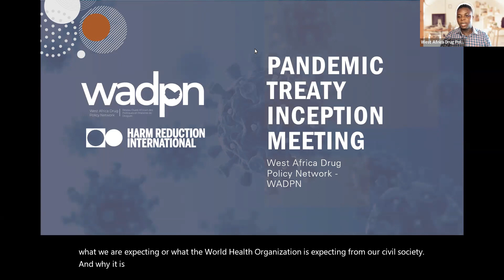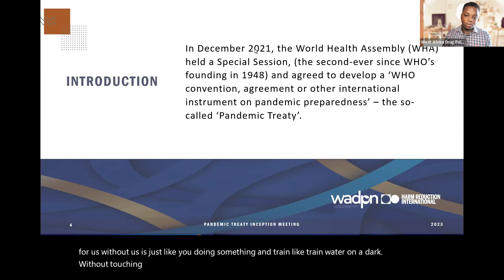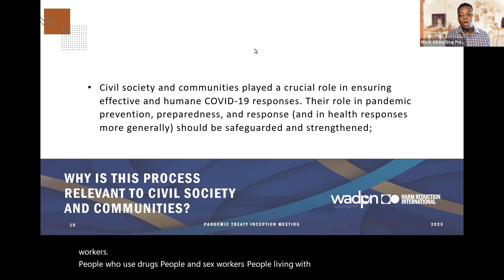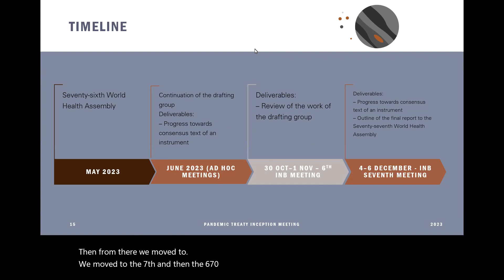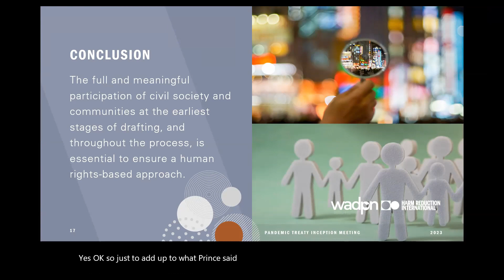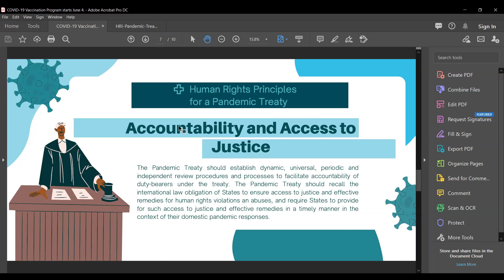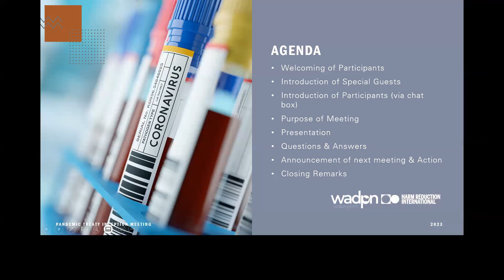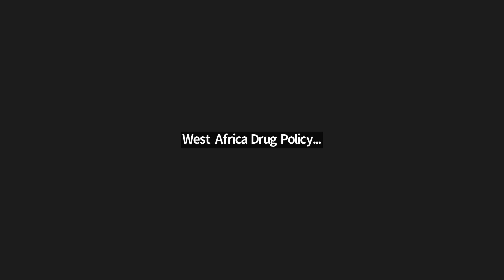World Health Assembly Pandemic Treaty Drafting & Negotiation Process Inception Meeting by WADPN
This is the PandemicTreaty inception meeting hosted by the West Africa Drug Policy Network with support from Harm Reduction International. A series of online meetings to discuss the effects of COVID-19 & make recommendations to the Intergovernmental Negotiating Body (INB) of the World Health Assembly (WHA) regarding the ongoing drafting & negotiation process of the pandemic treaty.

Background
In December 2021, the World Health Assembly (WHA) held a Special Session, (the second-ever since WHO’s founding in 1948) and agreed to develop a ‘WHO convention, agreement or other international instrument on pandemic preparedness’ – the so-called ‘Pandemic Treaty’.  The decision establishes an intergovernmental negotiating body (INB) to draft and negotiate the instrument. The INB held its first sessions in February and March 2022 to elect bureau officers and agree on working methods and timelines. All WHA Member States are members of the INB. The INB bureau – whose role is to guide the negotiations - is composed of the Netherlands and South Africa (co-chairs), Brazil, Egypt, Japan, and Thailand (vice-chairs).